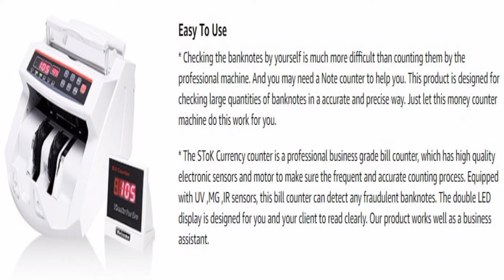SToK (ST-MC01) Currency Counting Machine | Best Note Counting Machine India | Amazon Best Offers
SToK (ST-MC01) Currency Counting Machine with UV/MG Counterfeit Notes Detection Plus External Display and 1 Year Warranty - (White)